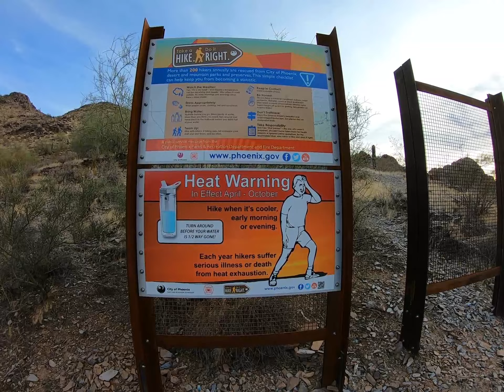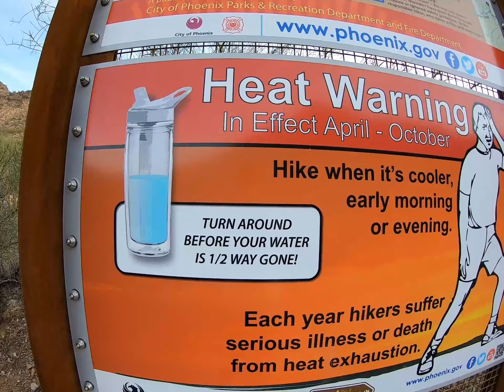PIESTEWA PEAK Hike Arizona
In this video we will be hiking the South side of Piestewa Peak park' Which is located in Phoenix AZ. Enjoy & Stay Safe on the Trails.